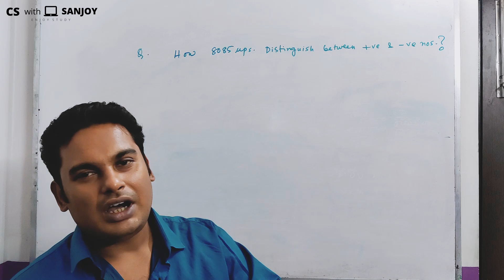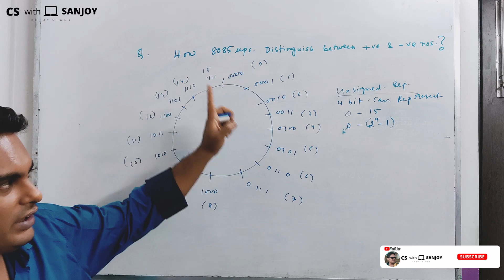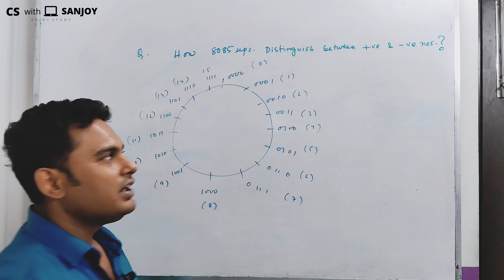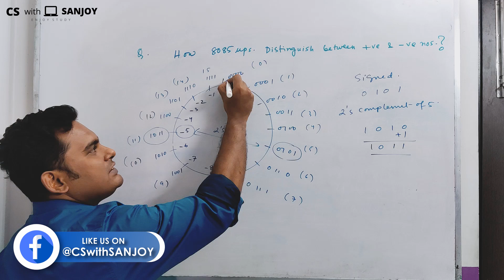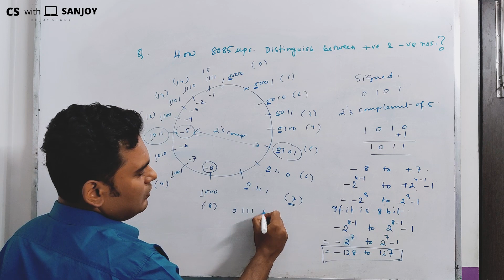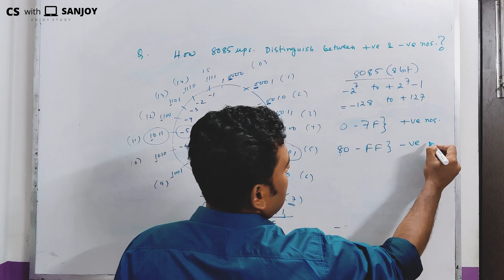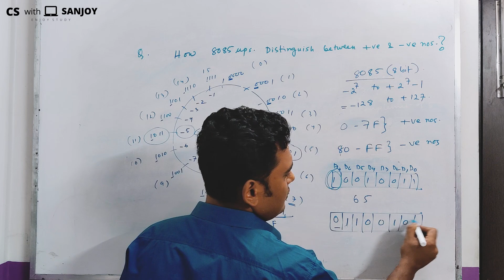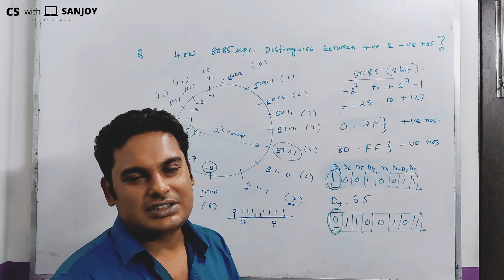How 8085 microprocessor distinguish between positive and negative number??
Topic - Is it really microprocessor do separate positive and negative number. Is they have any filtering process to separate them?
what is signed and unsigned representation ?

watch this entire video to get it what happens actually ...

Edit: Ron D'souza

Subtitles: Anubhab Chakraborty, Swastik Paul, Arnab Dey
YouTube Managed By: Sk Soyeb, Ron D'souza, Nayem Khan
PR Team:
Navarun Deb,
Anubhab Chakraborty,
Sayan Mondal,
Sk Soyeb,
Sumit Ghosh,
Srijak Chakraborty,
Shouvik Karfa,
Dipta Saha (Bangladesh),
Swastik Paul,
Nayem Khan,
Goutam Biswas,
Arnab Dey,
Ron D'souza,
Debjyoti Mukherjee,
MD Rafikul